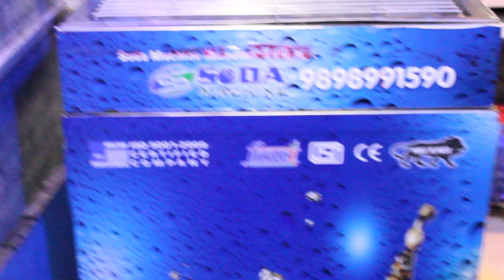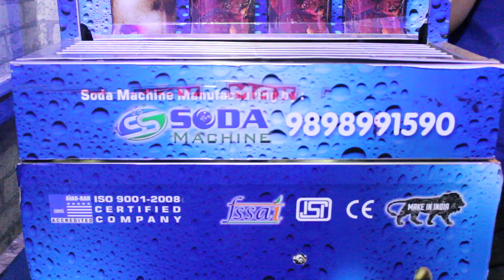soda with Softy ice cream machine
Soda with Softy ice cream machine best drinks  tastefully new test Softy Machine, Ice Cream Machine, Stand Mixer, Soda Machine and many more. All these products provided by us at market leading prices Softy machine soda machine popcorn machine sugarcane machine ice cube maker machine available haiAddress:

19/A2, Higway Commercial Center,
Opp. BRTS Bus Stand,
Danilimda Road,

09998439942 ,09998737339, 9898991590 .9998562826. ,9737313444